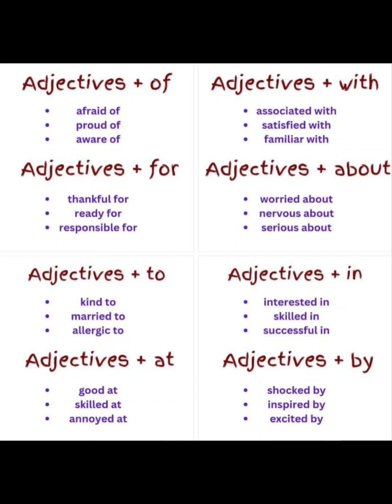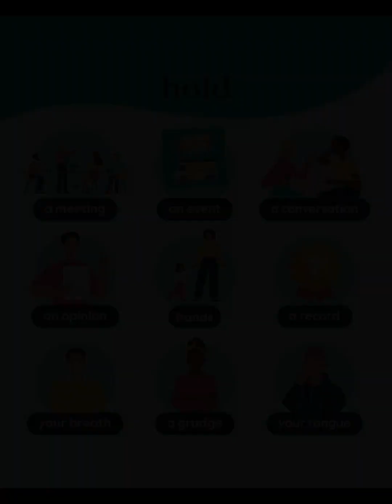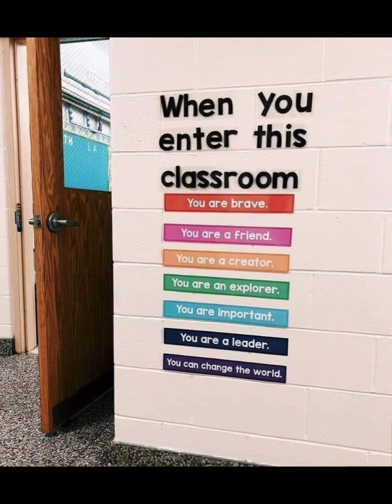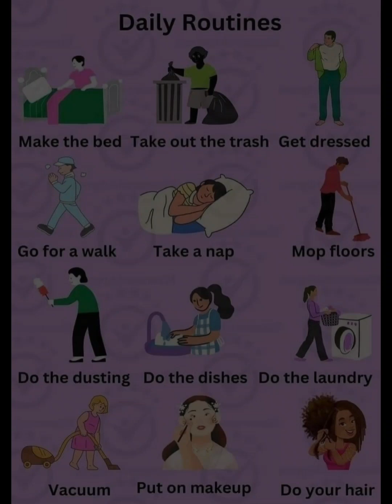Road signs with pictures and English Words.Basic English-speaking words.